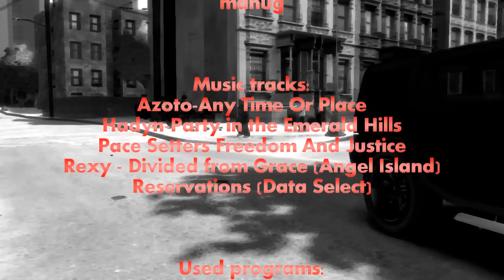GTA IV messing with pedestrians 9 (Bloopers, glitches, funny moments)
Another messing episode from GTA IV. Hope you enjoy. All info in credits.